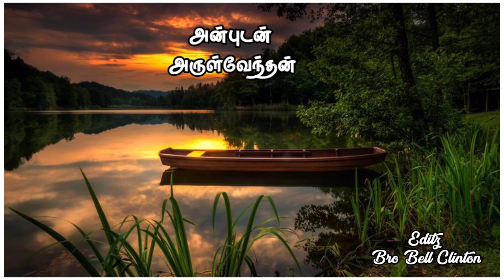25. For Deliverance from sins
Gratitude 34: Let us thank the Lord for delivering us from our sins.